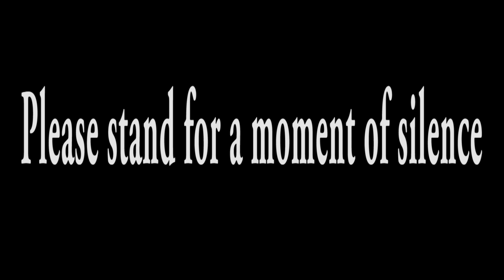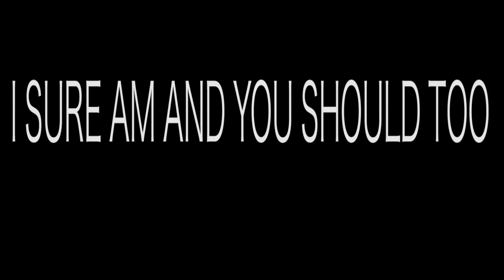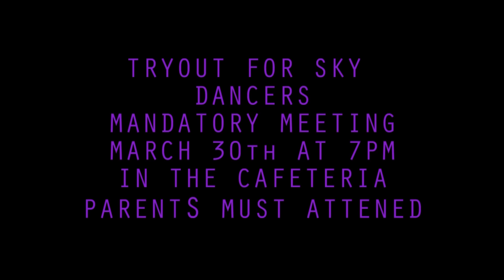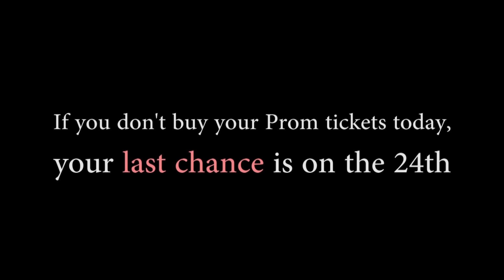TCHS MA 3 4 16